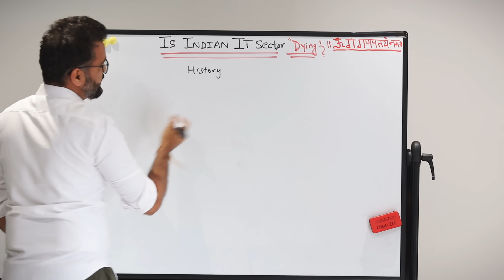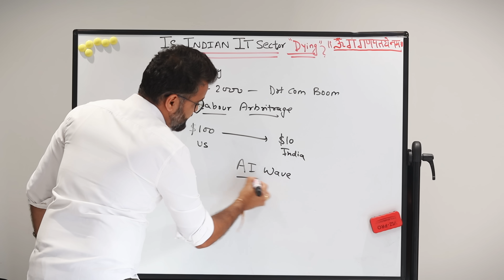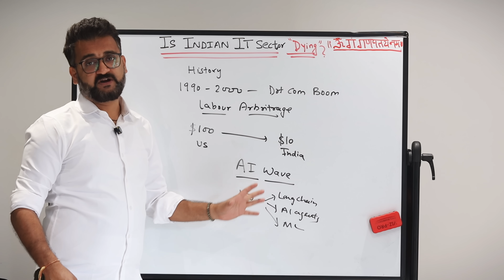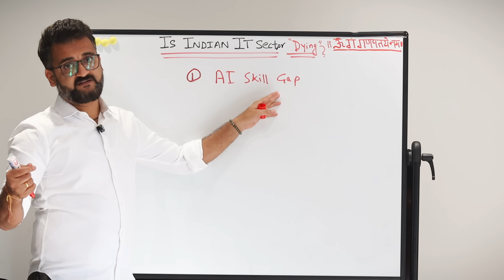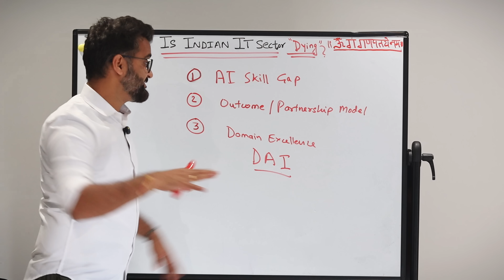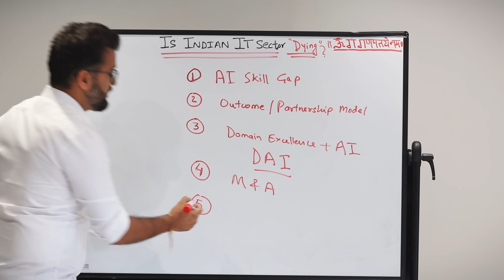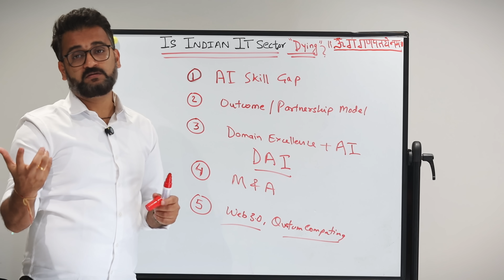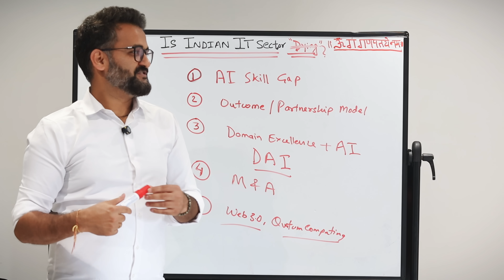Can Indian IT Sector Survive THIS Low Phase?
🤖 Is AI coming for your job in the Indian IT sector? The question is on everyone's mind.

With over 5 million people employed, the Indian IT industry is at a crossroads. For decades, it thrived on a "labor arbitrage" model, but the rise of Artificial Intelligence is changing the game forever. In this video, we expose how AI is challenging this traditional model, leading to slowed hiring, tech layoffs, and immense pressure on giants like TCS, Infosys, and Wipro.

But this isn't a doomsday prediction! This is a survival guide.

We reveal the 5 key strategies Indian IT companies are using to not just survive, but THRIVE in the age of AI.

Learn about:
💡 Massive AI upskilling and re-skilling initiatives.
💡 The shift from man-hours to outcome-based results.
💡 Leveraging deep domain expertise to beat the competition.
💡 Strategic Mergers & Acquisitions (M&A) to acquire new tech.
💡 Bold investments in Web 3.0 and Quantum Computing.

Whether you're an IT professional worried about job security, a student planning your future, or just fascinated by the future of work, this is your ultimate guide to understanding the biggest transformation in tech today.

Stay ahead of the curve. Know the challenges, but more importantly, know the solutions.

👇 What's YOUR take? Are you worried or optimistic about the future of Indian IT?

Timestamps ⏰
0:00 - The Big Question: Is Indian IT Dying?
0:40 - The "Labor Arbitrage" Model That Built Indian IT
2:10 - The AI Tsunami: How Everything is Changing
3:20 - Why AI Threatens Indian IT's Core Advantage
4:10 - The Reality on the Ground: Slowed Hiring & Layoffs
5:20 - The 5-Point Survival Plan for Indian IT
5:50 - Strategy 1: Closing the Massive AI Skill Gap
6:25 - Strategy 2: The Future is Outcome-Based Models
7:20 - Strategy 3: Using Domain Excellence as a Weapon
8:35 - Strategy 4: Buying the Future with Mergers & Acquisitions (M&A)
9:25 - Strategy 5: New Frontiers (Web 3.0, Quantum Computing)
10:50 - Your Personal Survival Guide: How to Future-Proof Your Career
11:30 - The End Goal: A Product-Based Tech Economy
12:40 - Final Thoughts & The Future of My Channel